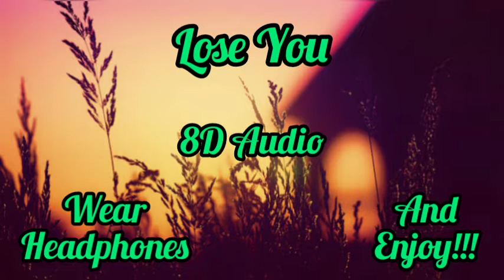Lose You 8D | Lose You Full Song In 8D | ft. Tiesto